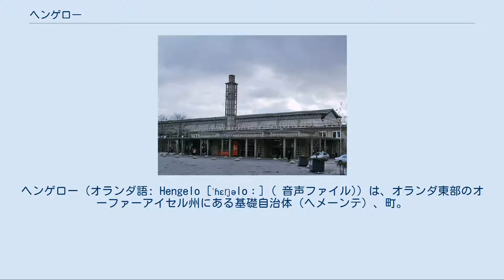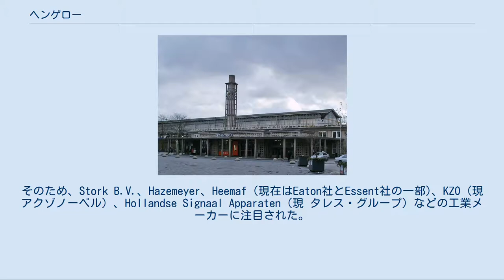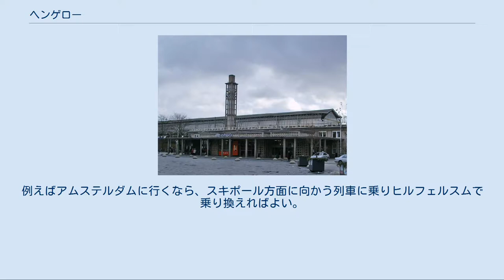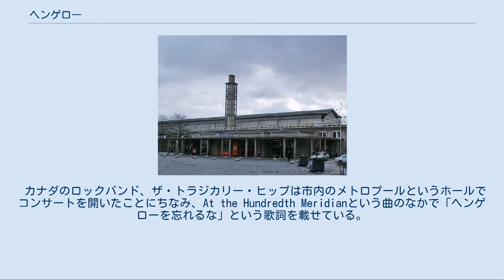ヘンゲロー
ヘンゲロー（オランダ語: Hengelo [ˈɦɛŋəloː] ( 音声ファイル)）は、オランダ東部のオーファーアイセル州にある基礎自治体（ヘメーンテ）、町。
A1/E30、A35などの幹線道路に面するほか、鉄道駅にはアムステルダム - ハノーファー - ベルリンをつなぐ国際列車が停車するため交通の便はよい。
 自治体内にはベックム、ウーレ、ヘンゲローの三つの地域がある。
 付近のようす 考古学調査からこの地域には1000年も前から人が住んでいたことが判っているが、自治体が設立されたのは1802年のことである。
その当時は200軒の農家が暮らしていた。
 ヘンゲローは長い間小さな村だったため都市権が与えられることはなかったが、19世紀の産業革命により鉄道のターミナル駅が建設されたことから急速に発展した。
そのため、Stork B.V.、Hazemeyer、Heemaf（現在はEaton社とEssent社の一部)、KZO（現 アクゾノーベル）、Hollandse Signaal Apparaten（現 タレス・グループ）などの工業メーカーに注目された。
ビールのヘンゲロー・ビアーはこの地で生まれた。
 第二次世界大戦中には軍需工場と鉄道があったことからよく同盟国側から空襲を受けた。
とりわけ1944年10月6日から7日にかけてのヘンゲロー空襲では、本来は対象区域でなかった中心街にも爆撃を加え、数百人の死者が出た。
これによって市中心部にあった多くの文化財が灰になった。
 1992年2月11日にはドイツ軍のF-16戦闘機が市内のハッセル・エス地区に墜落した。
 市内の建造物としては、マーストリヒトのランベルトゥスを称え1890年に建てられたカトリックのバシリカが知られる。
 ヘンゲローにはモンテッソーリ大学トウェンテ校、バターフス・リセウム、トウィッケル大学、ヒルデ大学、フルンデル・リセウム、フルンデル・パークカレッジの6校の高等教育機関をはじめとする269の学校がある。
 ヘンゲロー駅 この地域には鉄道でも容易にアクセスできる。
町の鉄道駅からはアペルドールン、アメルスフォールト、ヒルフェルスム、アムステルダム南、アムステルダム・スキポール空港、ユトレヒト、ゴーダ、ロッテルダム、ハーグ、ズヴォレ、ジュトフェン、アルメロ、デーフェンテル、エンスヘデ、オルデンザールなどの駅に向かうことができる。
例えばアムステルダムに行くなら、スキポール方面に向かう列車に乗りヒルフェルスムで乗り換えればよい。
また、前述の国際列車のほかポーランドのシュチェチンに向かう列車も一日一便停車する。
 市内の公共交通機関はバスしかないが、主に高速バス向けのバス専用道がある。
トウェンテ地方からエイセル川に注ぐ交通量の多いトウェンテ運河が通るため、比較的大きな港もある。
 カナダのロックバンド、ザ・トラジカリー・ヒップは市内のメトロプールというホールでコンサートを開いたことにちなみ、At the Hundredth Meridianという曲のなかで「ヘンゲローを忘れるな」という歌詞を載せている。